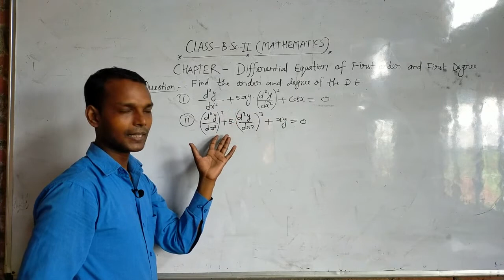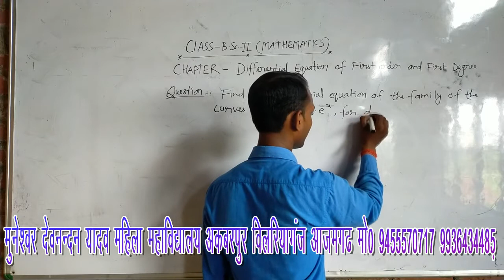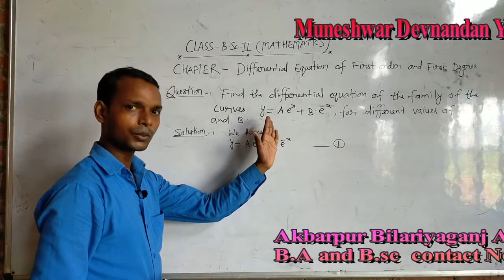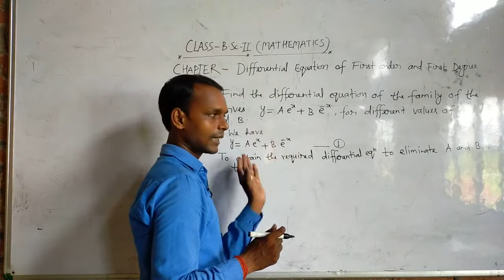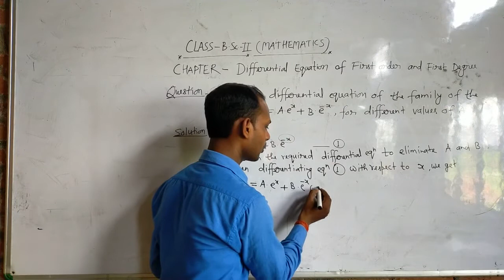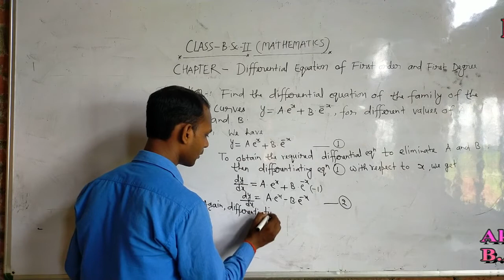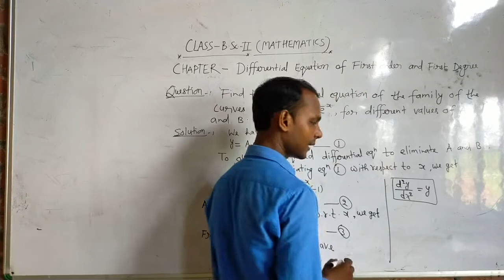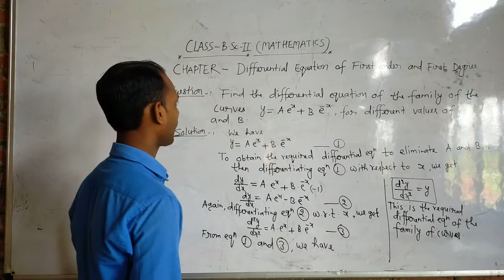B.Sc II Mathematics Lecture 3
Differential equations of First order and First degree